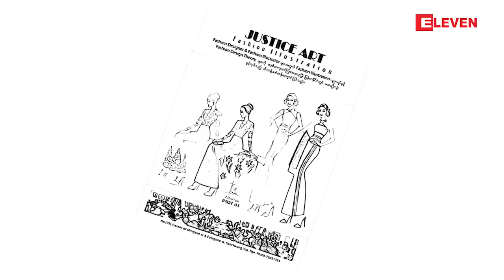“ Style For U ” ( ရုပ္သံအစီအစဥ္ )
ဒီတစ္ပတ္အစီအစဥ္မွာေတာ႔ ဖက္ရွင္ဒီဇိုင္းပညာရပ္ေတြကို သင္ၾကားပို႔ခ်ေပးေနတဲ႔
Justic Art Illustration မွ Zထြယ္ဆန္ ရဲ႕ ဖက္ရွင္ဒီဇိုင္းေတြအေၾကာင္းနဲ႔သူ႕ရဲ႕ဖက္ရွင္အၾကံျပဳခ်က္ေတြကို
တင္ဆက္ေပးမွာျဖစ္ပါတယ္ ။
 ဖက္ရွင္နဲ႔အလွအပေရးရာကို စိတ္၀င္စားသူတုိင္း အပတ္စဥ္ေသာၾကာေန႔တုိင္း Style For U
အစီအစဥ္ကို Eleven Broadcasting ကေန႔ေစာင္႔ေမွ်ာ္ၾကည္႔ရႈနုိင္ပါတယ္ ။